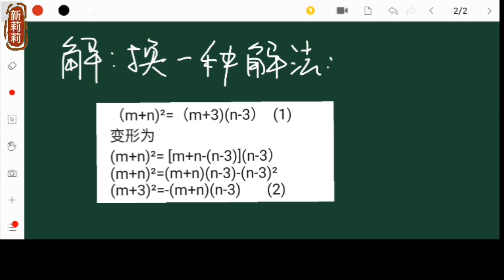【我们爱数学】挑战一题多解②